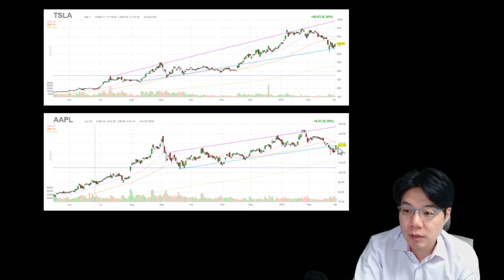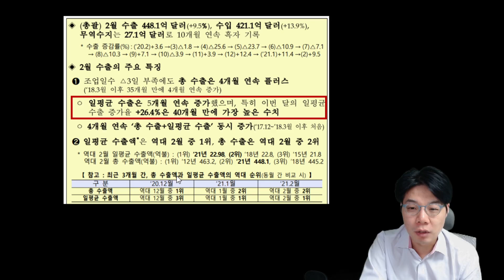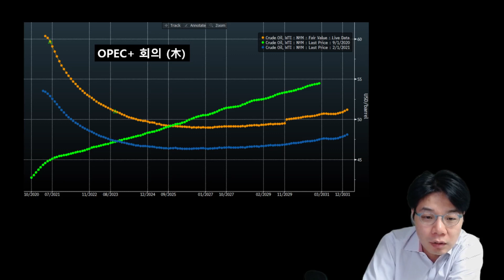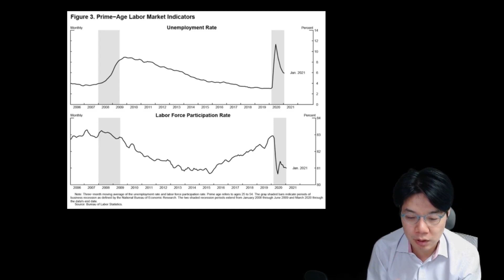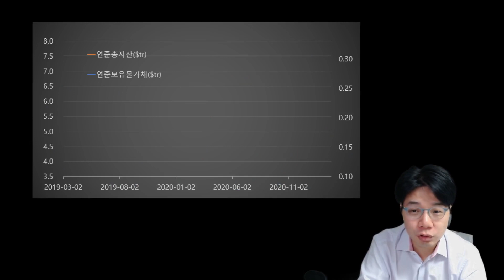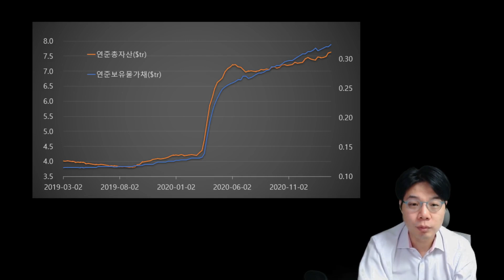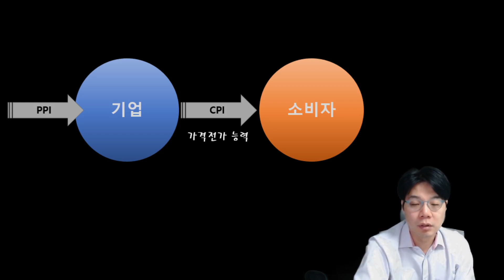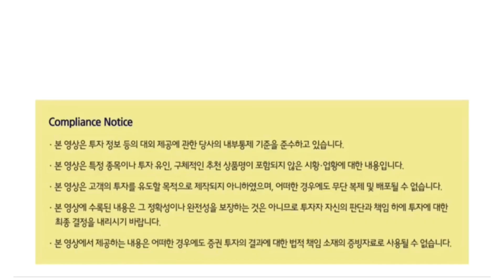이효석의 WISE - 하이퍼인플레? 공부 좀 더 하고 오세요!